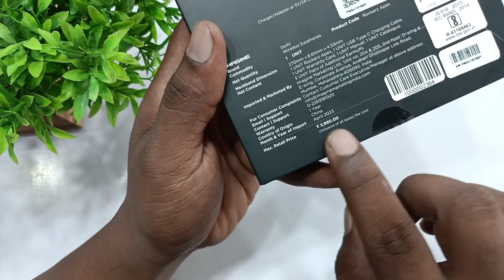boAt rockerz APEX unboxing & Review!! Touch control neckband 💥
Title: Boat Rockerz Apex: The Best Neckband Under 1500?

The Boat Rockerz Apex is the latest neckband from Boat, and it's already making waves. With its Spatial Bionic Sound powered by Dirac Virtuo™, touch sensors, Beast™ Mode, and ENx™ Technology, the Rockerz Apex is sure to turn heads.

In this video, I'll be taking a closer look at the Rockerz Apex and giving you my honest opinion. I'll talk about the sound quality, the features, and the build quality. I'll also compare it to some of the other popular neckbands on the market.

So if you're looking for a great neckband that won't break the bank, then be sure to check out the Boat Rockerz Apex. You won't be disappointed.

Here are some of the key features of the Boat Rockerz Apex that you can mention in your description:

Spatial Bionic Sound powered by Dirac Virtuo™: This feature gives you a 360° surround sound experience, making your music sound even more immersive.
Touch sensors: The Rockerz Apex has touch sensors on the neckband, so you can control your music without having to take your phone out of your pocket.
Beast™ Mode: This mode increases the bass output for a more powerful listening experience.
ENx™ Technology: This technology reduces background noise, so you can enjoy your music without

Great sound quality
Durable build
Affordable price

Musician: @iksonmusic